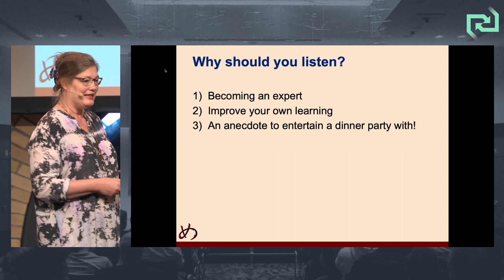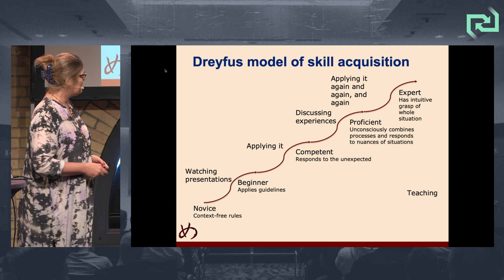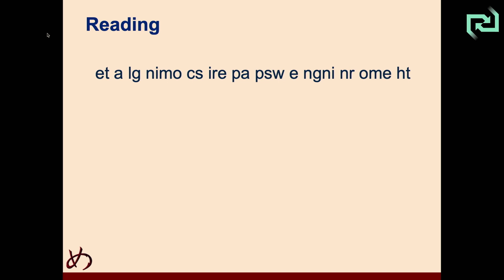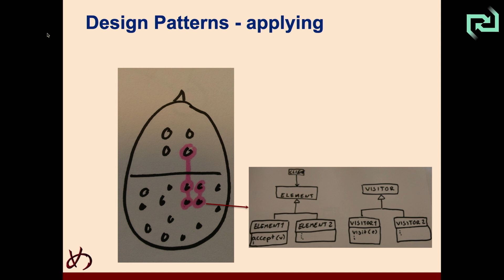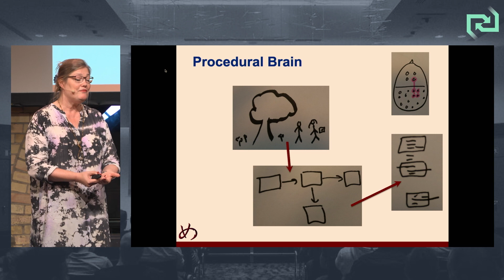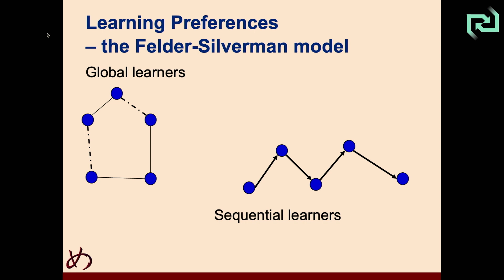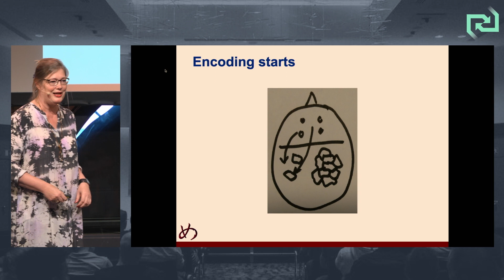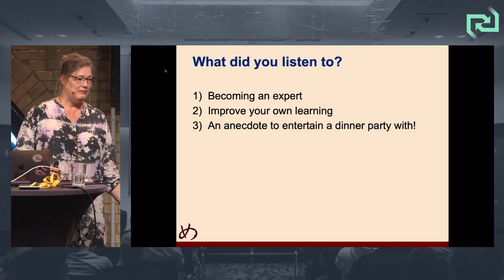Aino Vonge Corry — On Teaching and Learning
On Teaching and Learning

As an expert you will be asked to facilitate the learning of others, not to mention your personal eternal learning in your field. Join a session about how our brains accept new knowledge and store it for later use. Your take-away will be three-fold; how to chunk information you give to others, how to improve your own learning AND something to entertain with at dull parties.

Speaker: Aino Vonge Corry